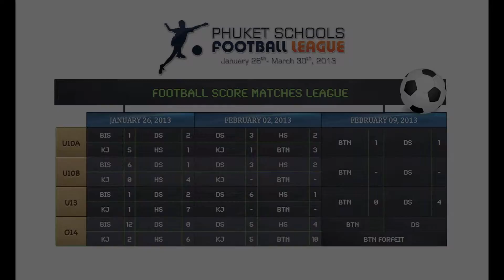Weekly Update 22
HeadStart International School